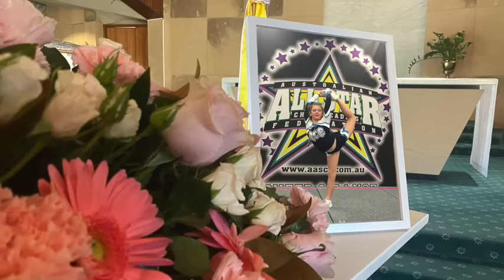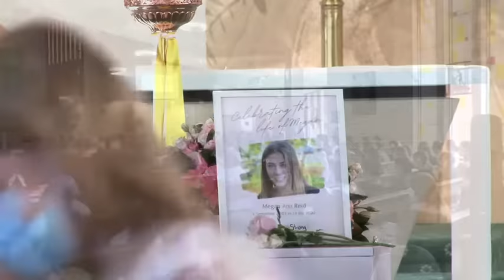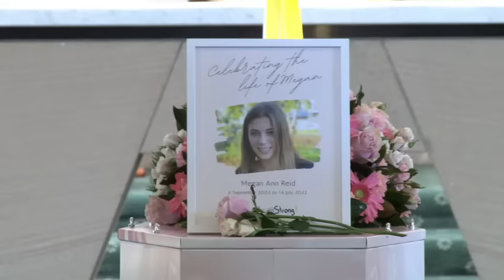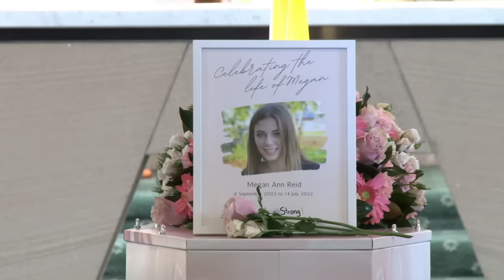Megan Reid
The full funeral service for Megan Reid